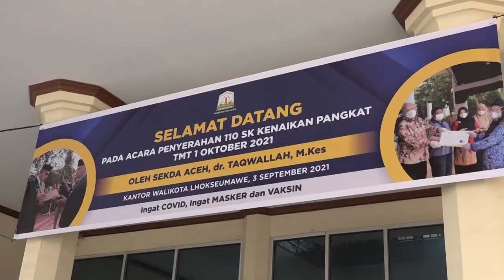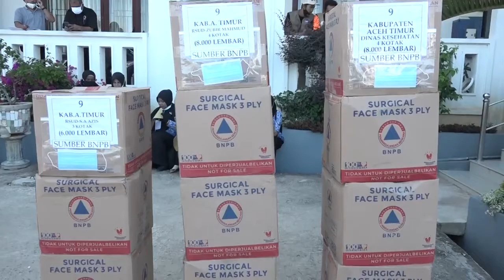Pemerintah Aceh Serahkan 470 Surat Keputusan Kenaikan Pangkat dan Pensiun